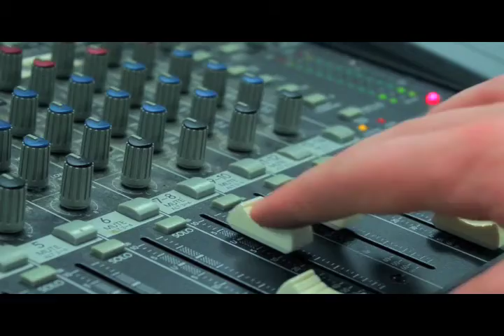Tribal News Show 1-28-15